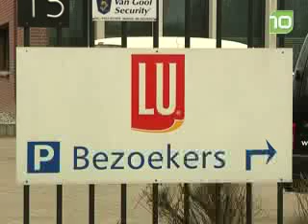Hoofdkantoor Kraftfoods verhuist naar Oosterhout